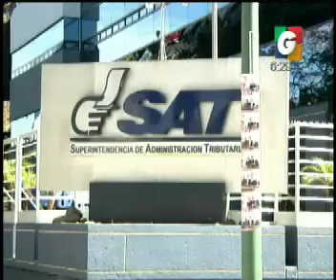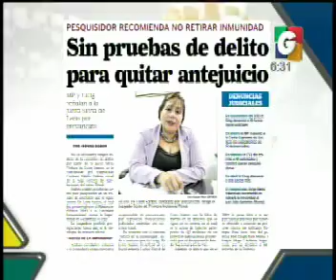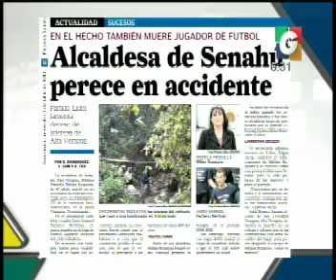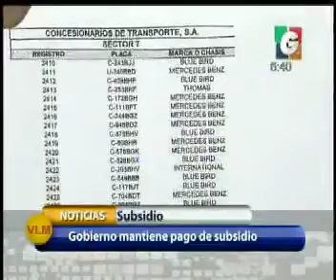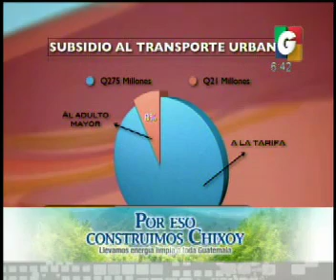Economia - Tipo de Cambio - Nacionales